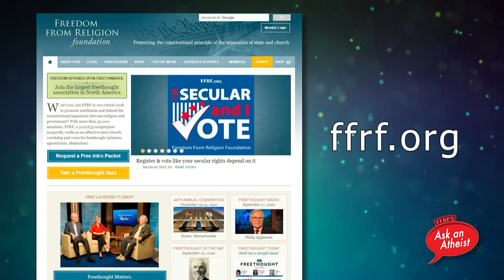Groundbreaking Agnostic Latinx LGBTQ Legislator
On this episode of Ask an Atheist, we talk with Florida State Representative Carlos Guillermo Smith. He represents Florida House District 49, which includes the University of Central Florida near Orlando. He is also the first openly agnostic LGBTQ Latinx person elected to the Florida legislature.